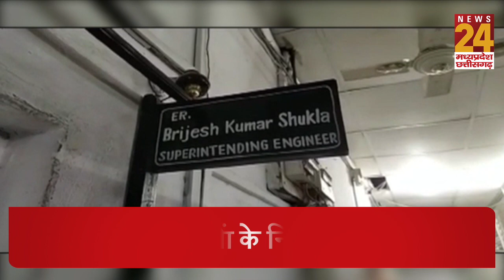अपनी ही सरकार के खिलाफ धरने पर बैठे BJP विधायक, रखा मौन व्रत